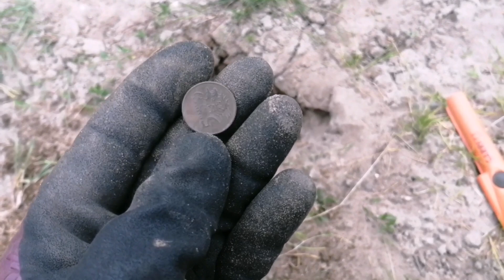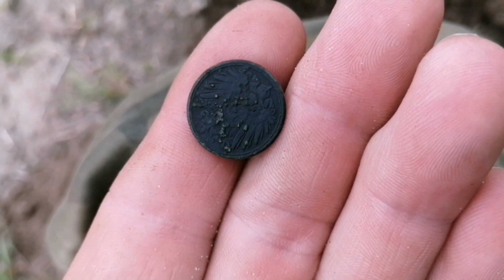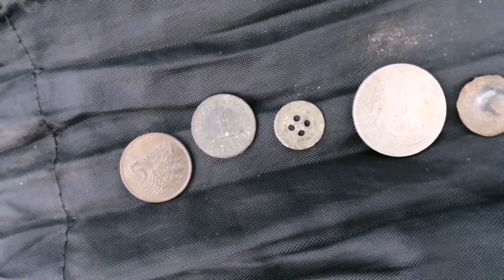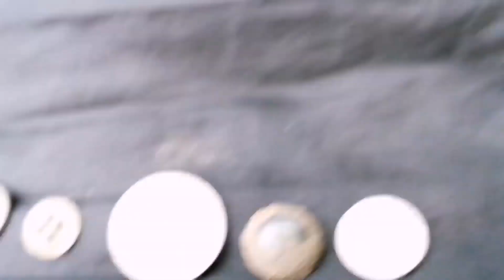I kto trafił, kto?